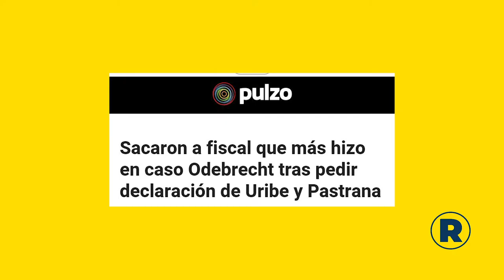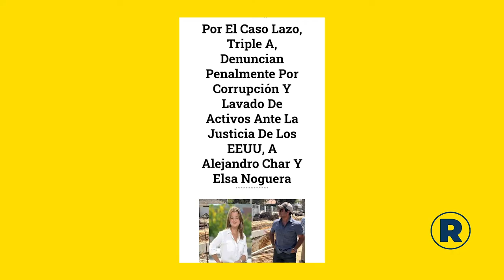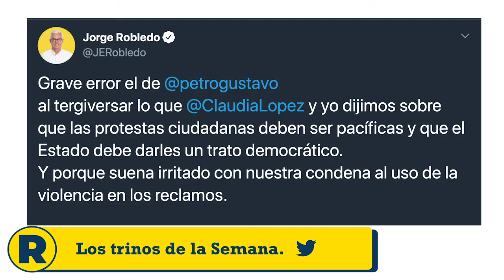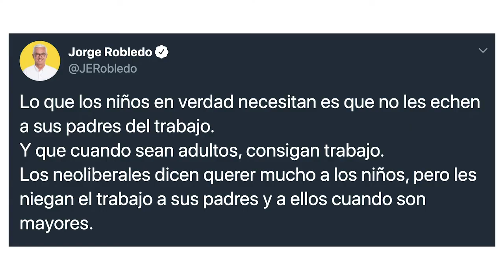Portavoz n.4 - Opiniones sobre la actualidad para no comerle cuento al Gobierno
Opiniones sobre la actualidad para no comerle cuento al Gobierno.